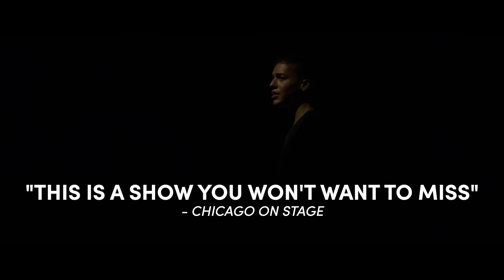CHOIR BOY - Audience Response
"You NEED to come see this!" Join the chorus of audiences and critics who are singing the praises of CHOIR BOY, now playing through July 24!

This remarkable Tony-nominated play is written by Oscar-winning ensemble member Tarell Alvin McCraney, directed by Kent Gash.